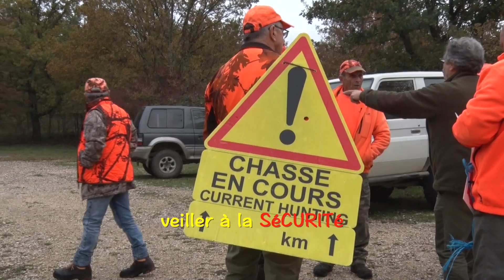video Chasseurs de sanglier, Bruce boar hunter "la traque"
Un gros sanglier traqué par les chiens sort aux pieds du chasseur. Tir parfait.